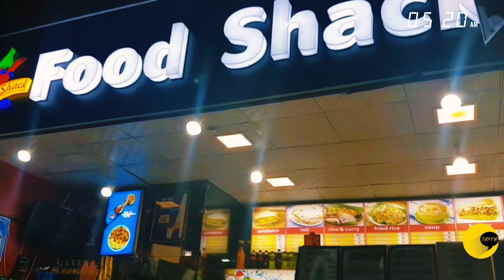First Ever Safari Park in Sri Lanka 🇱🇰 || RIDIYAGAMA SAFARI PARK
The Ridiyagama Safari Park is a popular wildlife attraction located in Sri Lanka. It is situated in the Hambantota District, in the southern part of the country. The park covers an expansive area of approximately 500 acres and offers visitors the opportunity to observe a diverse range of animals in their natural habitats.

Ridiyagama Safari Park features a variety of animal species, including both indigenous and exotic animals. Visitors can expect to see elephants, deer, giraffes, zebras, lions, tigers, bears, crocodiles, and numerous bird species, among others. The park is designed to resemble the animals' natural habitats as closely as possible, providing a more authentic wildlife experience.

In addition to wildlife viewing, the safari park offers various activities to engage visitors. One of the main attractions is the safari jeep ride, which takes visitors on a guided tour through the park, allowing them to get up close to the animals while maintaining a safe distance .There are also opportunities for boat rides, bird watching, and educational programs that provide insights into the conservation efforts and the importance of wildlife protection.

The Ridiyagama Safari Park is well-maintained with proper facilities and infrastructure to ensure a comfortable visit for tourists. It is a popular destination for families, nature enthusiasts, and wildlife photographers, providing a chance to witness and appreciate the beauty and diversity of Sri Lanka's wildlife.